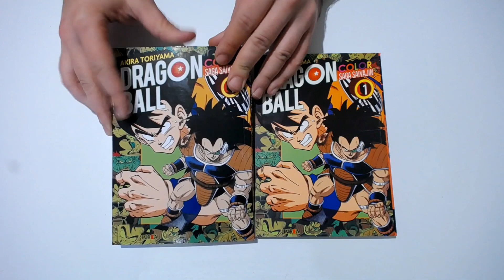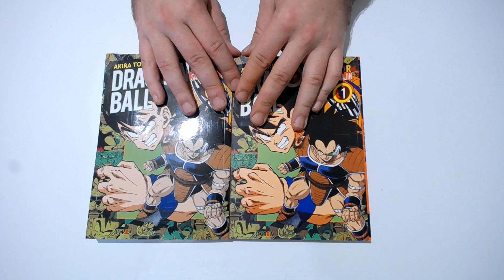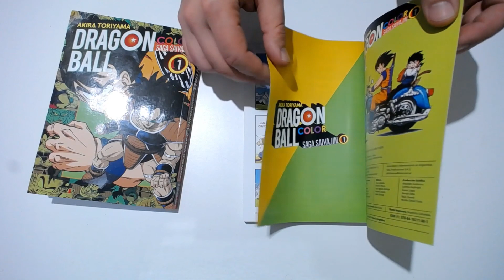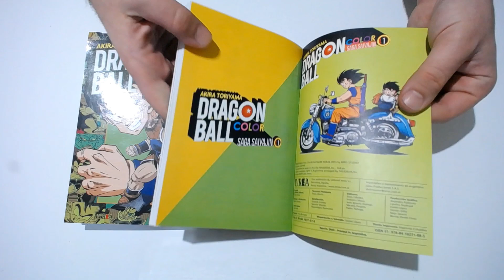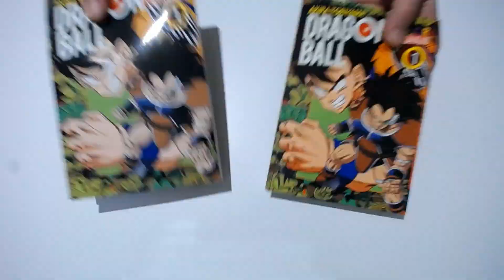📚 COMPARANDO MANGAS | LA NACION VS IVREA | Dragon Ball Color Saga Saiyajin 📚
En esta oportunidad les traigo una comparativa entre la edicion mas reciente de ivrea y la edicion de colecciones la nacion de dragon ball color saga saiyan.